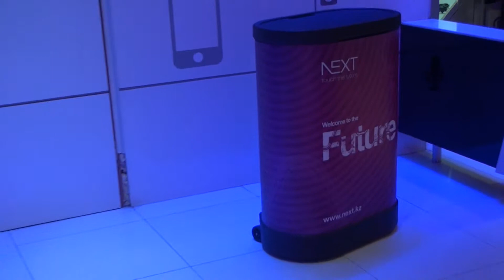NEXT Prime Almaty: Новейшие фичи в центре развлечений NEXT